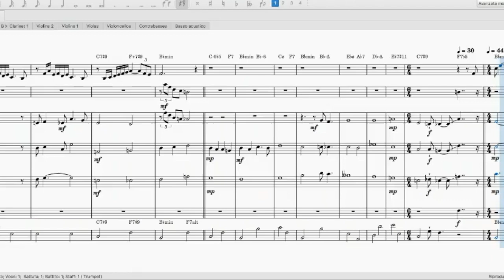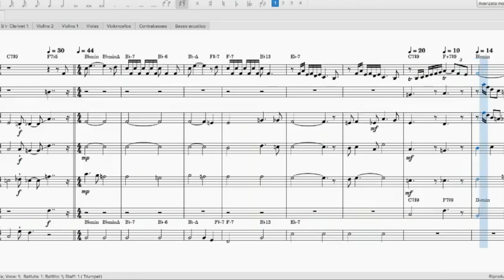String arrangement #10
The Peacock by Jimmy Rowles
Fabio Morgera trumpet and string arrangement